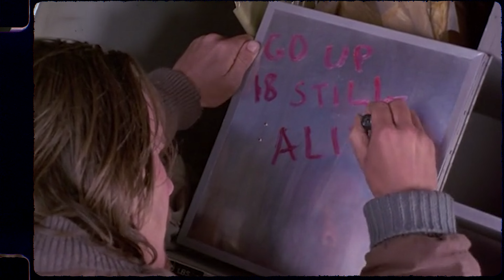72 ДНЯ Адского Холода - Катастрофа FH-227 в Андах [В Теле Личности]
Сегодня мы расскажем о одной из самых страшных авиакатастроф, которые когда-либо бывали. Чтобы выжить, людям приходилось употреблять в пищу своих друзей.

Вы узнаете: Почему лайнер потерпел крушение? Сколько людей осталось в живых? Как они выживали? Удалось ли спасти людей?